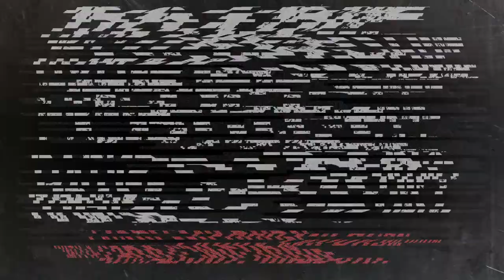Jeff Slate | Playing California Stars With Jeff Tweedy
In this short clip from our interview singer-songwriter Jeff Slate talks about playing with Jeff Tweedy on one of his most famous tunes.

My VLOG & Streaming camera
The VLOG Lens
The ALL PURPOSE lens
My OTHER lens
My OTHER podcast mic
Create ‘n Cast Bundle from SHURE & Focusrite
The camera CAGE I use
My DESKTOP mixer
My AUDIO interface
BEST FIELD recorder
My FAVORITE mic stands